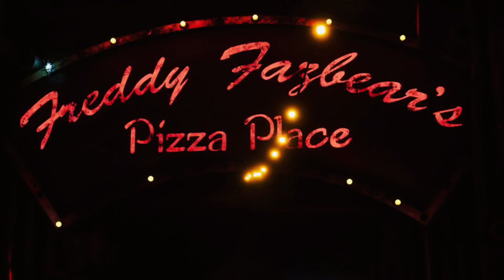5 am at Freddy’s but Roblox and foxys perspective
⁠​⁠​⁠​⁠​⁠​⁠@abandonedchannel-emerald morphed as night gard rat/withered Freddy/mangle
@Yoinkles  morphed as toy Bonnie/balloon boy/puppet
@DDPL_11  morphed as withered foxy

No I am not the owner of the audio all audio stuff goes to pie mations and here’s the original video